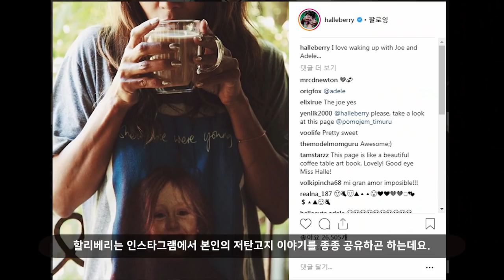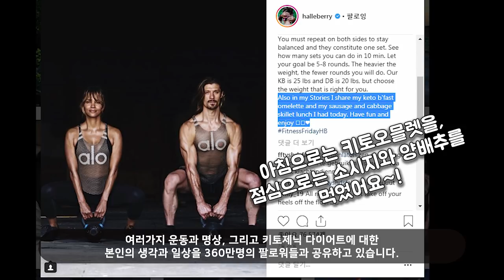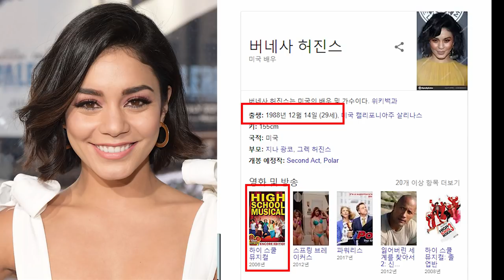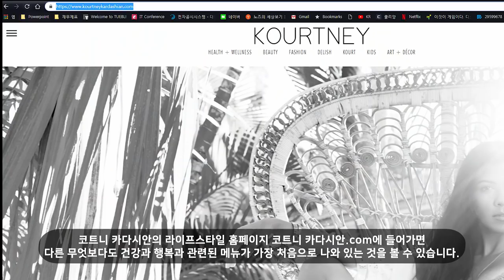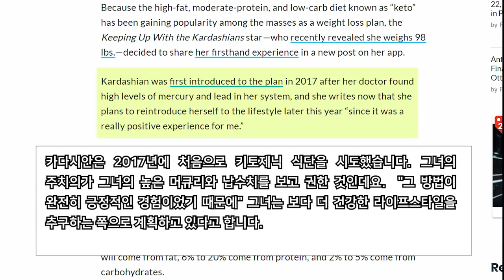할리베리가 50살에 20대처럼 보이는 이유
저탄수화물 고지방으로 최고의 몸 컨디션을 가지고 있는 3명의 인물을 소개해드리고자 합니다! 키토제닉 다이어트로 더 젊게, 더 건강하게 살아가세요! 전혀 위험하지 않습니다 :)

0:26 할리베리(Halle Berry)
1:56 바네사 허진스(Vanessa Hudgens)
2:56 코트니 카다시안(Kourtney Kardashian)